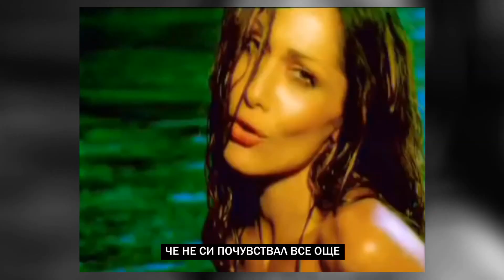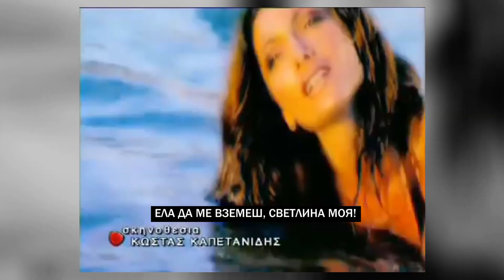БГ ПРЕВОД Деспина Ванди - Ела | Δέσποινα Βανδή - Έλα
Деспина Ванди - Ела | Δέσποινα Βανδή - Έλα

Превод на български език

текст: Наталия Герману
музика :  Фивос
превод : translatetobg
CD : "Γειά"

Despina Vandi - Ela | Δέσποινα Βανδή - Έλα